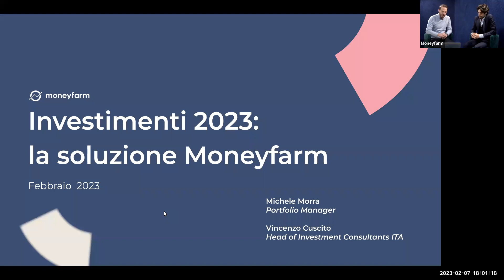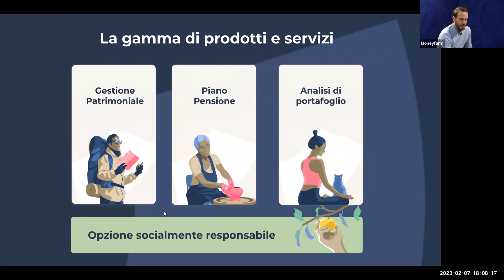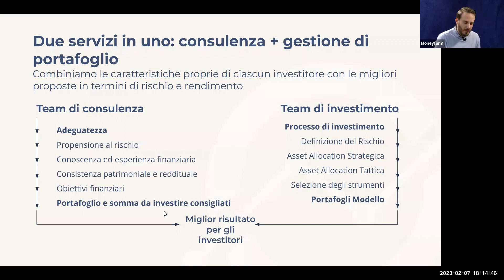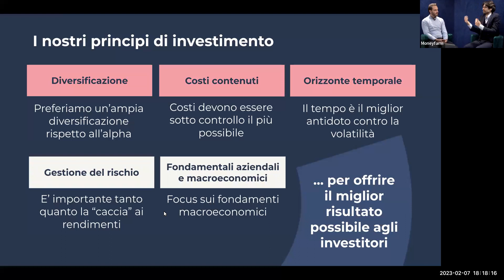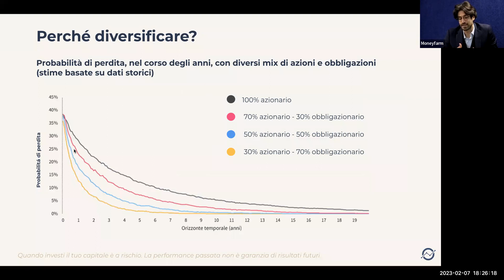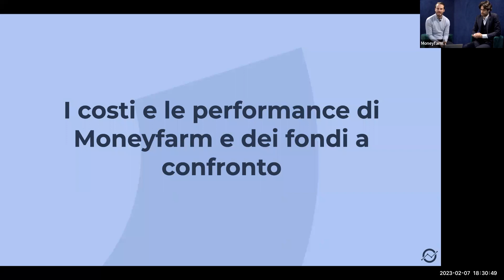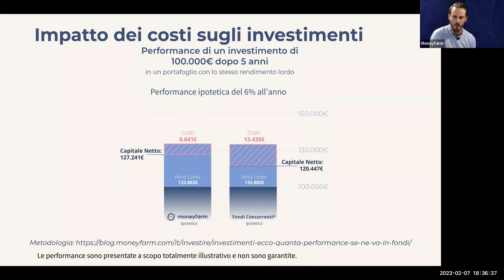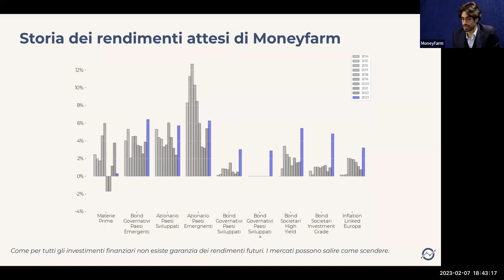Investire con Moneyfarm nel 2023: tutto su costi, prodotti, servizi e strategia di investimento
Prenota un appuntamento gratuito e senza impegno con i nostri consulenti

00:00:13 - 00:03:28 L'agenda con Vincenzo Cuscito, Head of Investment Consultants Italia
00:03:29 - 00:04:56 Chi è Moneyfarm e la nostra missione
00:04:57 - 00:08:17 La gamma dei servizi e prodotti Moneyfarm
00:08:18 - 00:10:06 La novità: investimenti nei megatrend
00:10:07 - 00:17:30 Il nostro modello ibrido nel dettaglio
00:17:32 - 00:23:52 Il processo di investimento con Michele Morra, Portfolio Manager
00:23:53 - 00:26:19 Perché diversificare?
00:26:21 - 00:30:13 Qual è il ruolo del team di Asset Allocation?
00:30:14 - 00:33:40 I costi e le performance di Moneyfarm e dei Fondi a confronto
00:33:41 - 00:35:37 I costi complessivi annuali: l'analisi
00:35:38 - 00:36:25  L'impatto dei costi sugli investimenti: la simulazione
00:36:26 - 00:38:33 Performance nette comparate a 5 anni Moneyfarm vs Fondi Comuni
00:38:34 - 00:39:49 È un buon momento per investire?
00:39:50 - 00:42:20 Mercati: rendimenti attesi 2023 (10 anni)
00:42:21 - 00:43:19 Storia dei rendimenti attesi di Moneyfarm
00:44:43 - 00:45:55 L'elevato livello attuale dei tassi di interesse rende consigliabile incrementare gli investimenti nell'azionario?
00:44:56 - 00:49:57 Il patrimonio che il cliente mette in Moneyfarm viene depositato presso una banca? Quali i costi relativi?
00:49:58 - 00:54:01 Potreste spiegare la gestione della tassazione?
00:54:07 - 00:54:45 Con il gestito devo presentare qualcosa al commercialista o Moneyfarm si occupa di tutto?
00:54:53 - 00:57:01 Il confronto tra il servizio Moneyfarm, BTP e BOT
00:57:10 - 00:59:50 Perché investire con Moneyfarm piuttosto che con Vanguard?
00:59:51 - 01:00:58 C'è un importo minimo necessario per investire? È possibile fare un PAC?